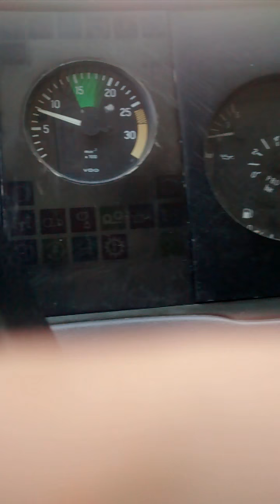Voltinha de ônibus em Taua